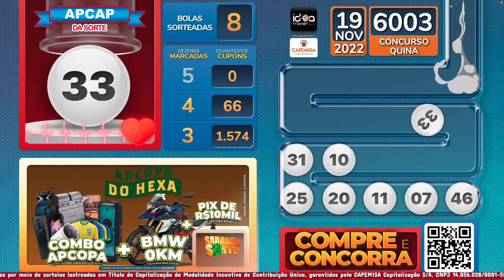🍀 Sabadão da Sorte - 19/11/22 🍀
Confira a apuração do nosso "Sabadão da Sorte" 🤩

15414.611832/2021-02, 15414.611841/2021-95, 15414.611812/2021-23, 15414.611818/2021-09 e 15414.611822/2021-69); 2) Promoção Dia da Sorte (Autorização SUSEP 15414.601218/2022-13); 3) Promoção Sabadão da Sorte (Autorização SUSEP 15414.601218/2022-13), com a distribuição gratuita de prêmios por meio de sorteios lastreados em Título de Capitalização da Modalidade Incentivo de Contribuição Única, garantidos pela CAPEMISA Capitalização S/A, CNPJ 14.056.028/0001-55. É proibida a venda de Título de Capitalização a dezesseis anos. Antes de contratar consulte previamente as Condições Gerais SAC CAPEMISA Capitalização S/A 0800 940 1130. Ouvidoria 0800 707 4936, de segunda a sexta-feira, das 8h às 17h. Prêmios líquidos de imposto de renda. Imagens ilustrativas".